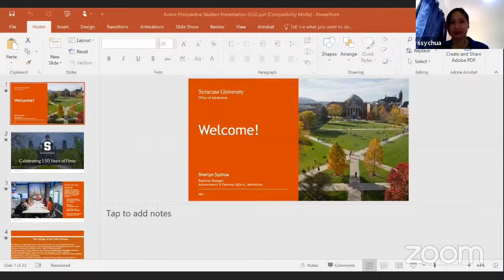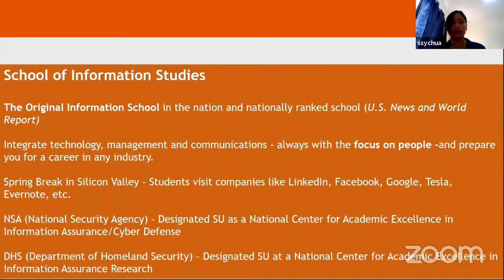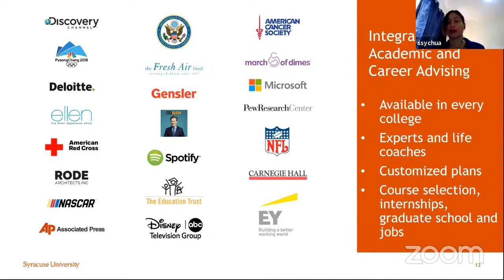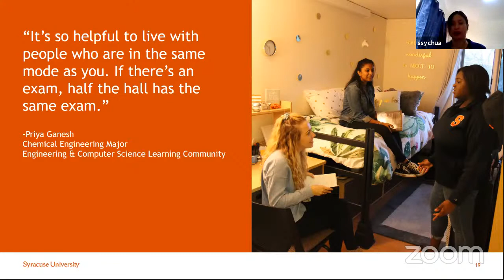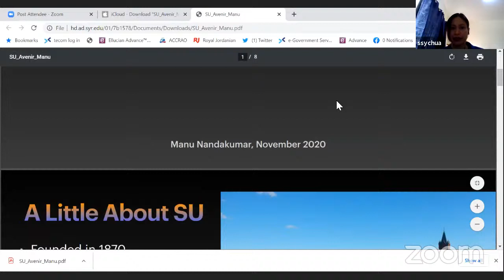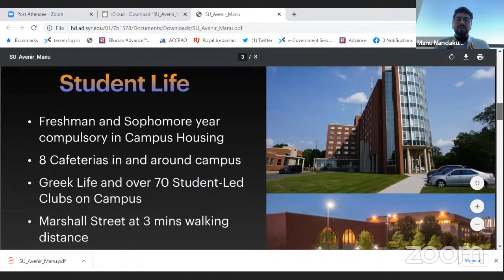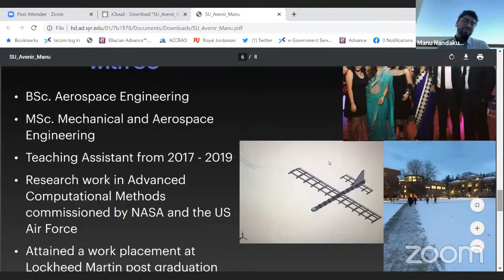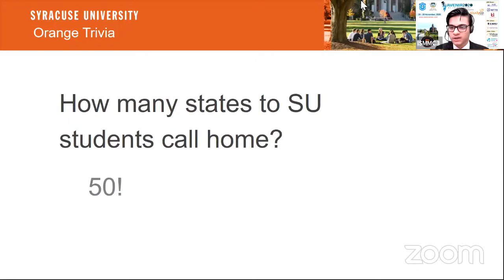Presentation by Syracuse University, New York, U S A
Feedback form